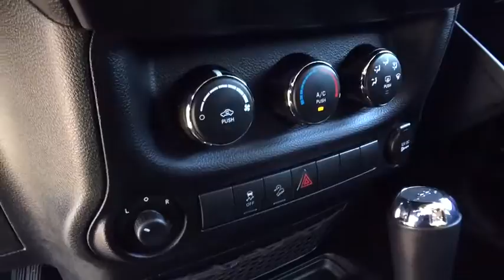2015 Jeep Wrangler Rochester Hillls, Clarkston, Troy, Waterford, Southfield, MI 17R382A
2015 Wrangler Unlimited Sport **4WD**Split Rear Folding Seating**USB Port** Good ConditionbrbrThis vehicle also includes: Alloy Wheels,Hitch,Auto Headlights,Keyless Entry,Heated Mirrors,Temperature and Compass,Satellite Radio,Radio Wheel Control,Traction Control,Split Rear Folding,Automatic Transmission w/Manual Mode,Fog Lights,Power Outlet,MP3 brbrRecent Arrival! 2015 Jeep Wrangler Unlimited Sport Black Clearcoat Certified. Chrysler Group Certified Pre-Owned Details:brbr  * Powertrain Limited Warranty: 84 Month/100,000 Mile (whichever comes first) from original in-service datebr  * Includes First Day Rental, Car Rental Allowance, and Trip Interruption Benefitsbr  * Vehicle Historybr  * 125 Point Inspectionbr  * Warranty Deductible: $100br  * Limited Warranty: 3 Month/3,000 Mile (whichever comes first) after new car warranty expires or from certified purchase datebr  * Roadside Assistancebr  * Transferable WarrantybrbrClean CARFAX. CARFAX One-Owner.brbrbrAwards:br  * 2015 KBB.com 10 Best SUVs Under $25,000   * 2015 KBB.com 10 Coolest Cars Under $25,000   * 2015 KBB.com Best Resale Value Awards   * 2015 KBB.com 10 Most Fun SUVs